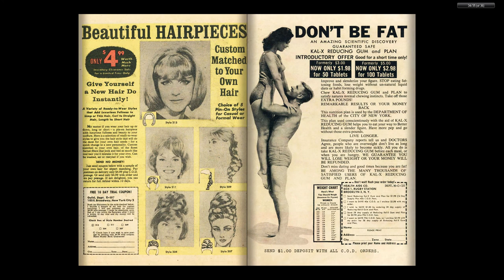196510 Patsy Walker v1 123